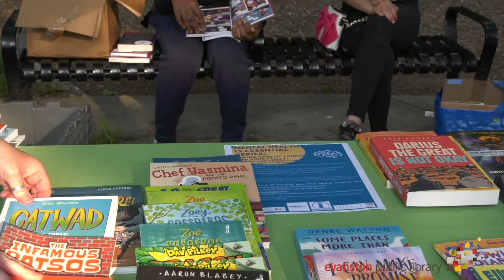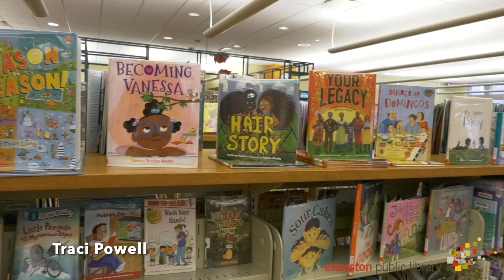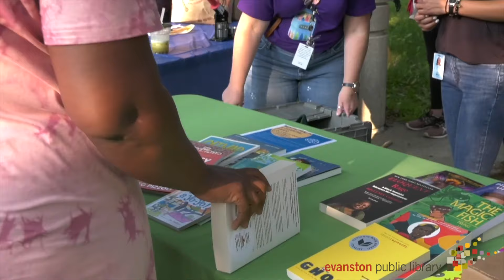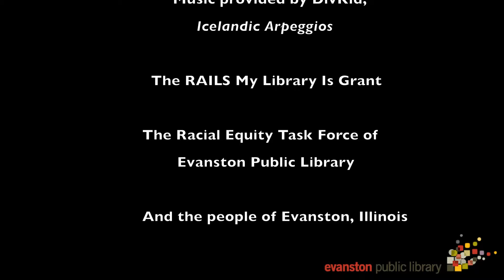Where the Door is Open to Ideas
A project of the Racial Equity Taskforce, funded by RAILS.